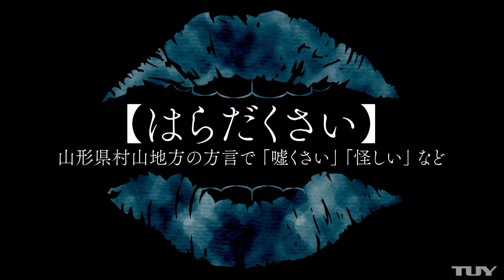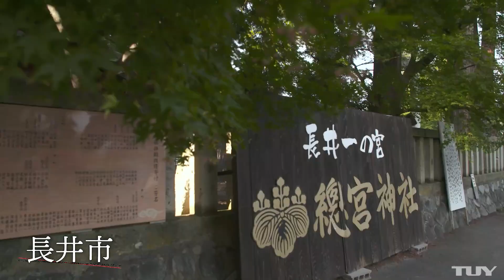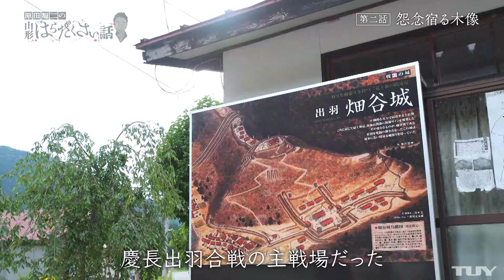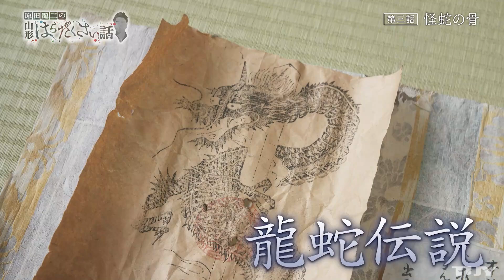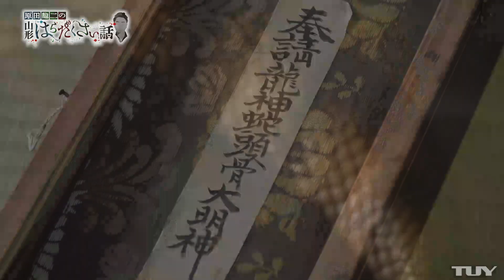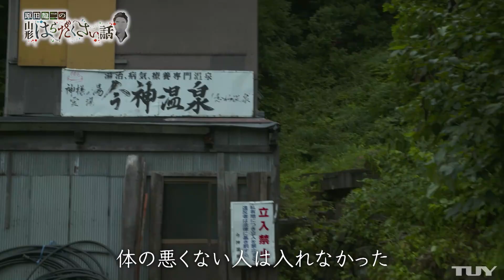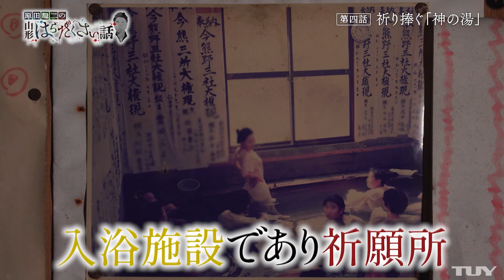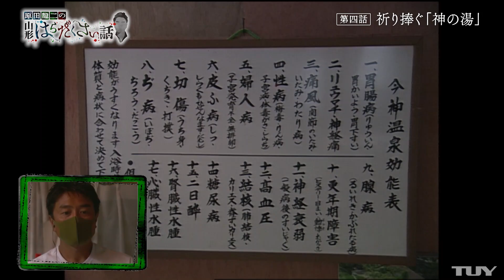原田龍二の山形はらだくさい話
山形県に残る伝説や不思議な民間伝承を、自身の心霊系Youtubeチャンネル「ニンゲン TV」でも人気の俳優、原田龍二が巡るミステリーツアー。旅の相棒は「ニンゲンTV」でコンビを組む、山形出身の抜刀術家、阿部吉宏。 山形の知っているようで知らない物事や歴史の裏側を、新しい視点で楽しむ番組。（TUY 2022年8月31日放送）
※「はらだくさい」＝山形弁で嘘くさい・怪しいなどの意味

【地上波デビュー】龍が祝福！？ニンゲンＴＶがついに地上波の番組に⁉原田龍二と降魔師・阿部がツチノコの骨を見に行くロケ密着！

01:05  山形市 山寺　　「垂水遺跡」
03:10  天童市 若松寺　「霊界の仲人」
10:45  長井市 総宮神社「怨念宿る木像」
22:54  三川町 高禅寺　「怪蛇の骨」
32:55  戸沢村 今神温泉「祈り捧ぐ 神の湯」